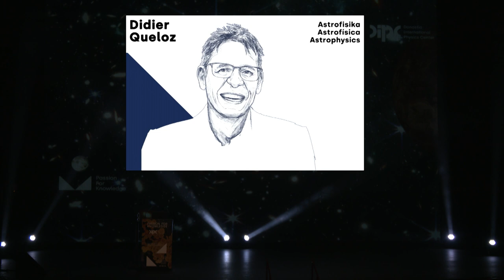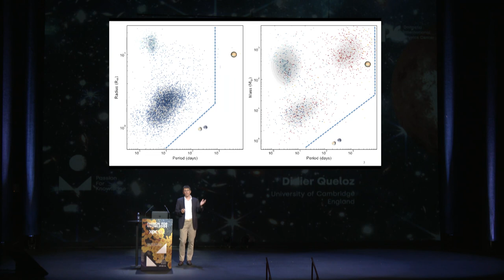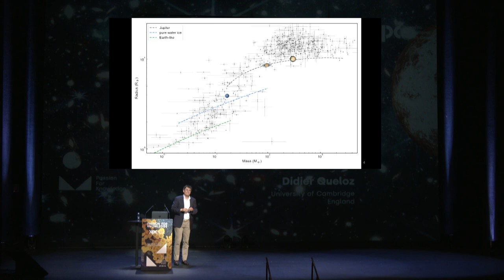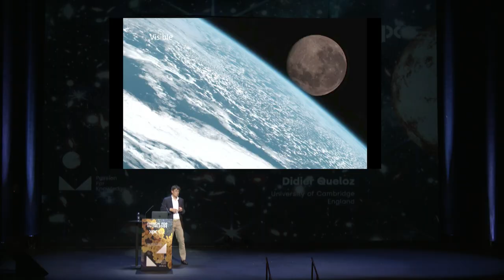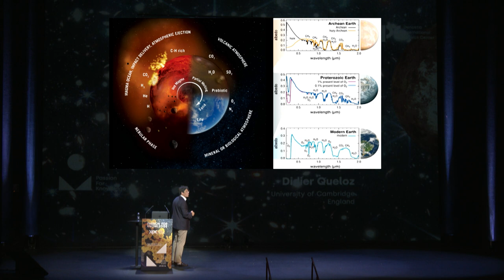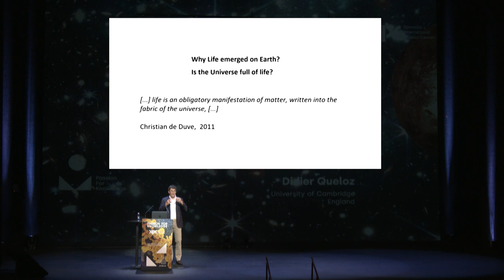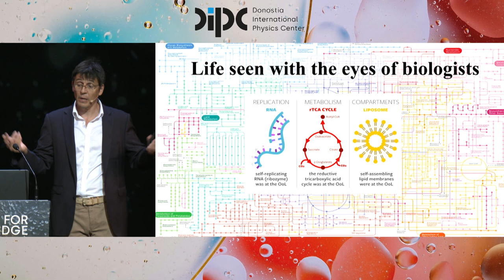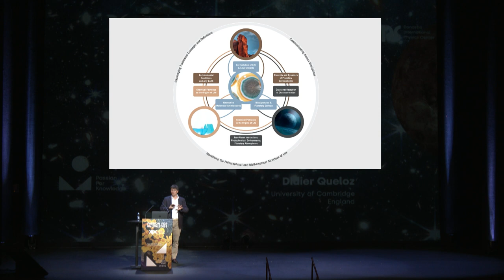Passion for Knowledge 2023 – Didier Queloz O.V. (EU/ES/EN)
The exoplanet revolution

Didier Queloz
Astrophysics